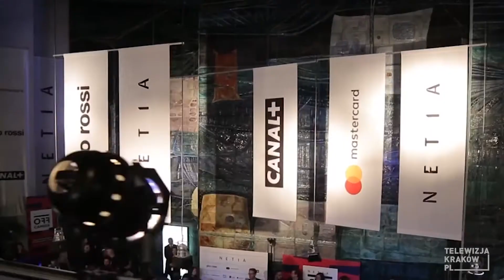Informacje - 5 maja 2017 r.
W dzisiejszym wydaniu Informacji zapraszamy na podsumowanie pierwszego tygodnia maja. A w nim:
- sprawdzimy jak poszło poszło maturzystom na pierwszych egzaminach,
- zaproszenia do rowerowej rywalizacji,
- sprawdzimy, które festiwale i dlaczego zostały docenione przez europejskie jury
- dlaczego warto wybrać się na Rynek w weekend i spoglądać na krakowskie kamienice
- oraz zapowiedź plejady gwiazd, która już niebawem zagości na czterech krakowskich scenach